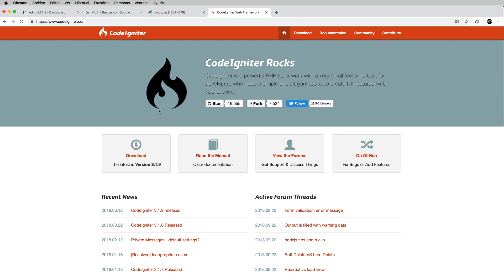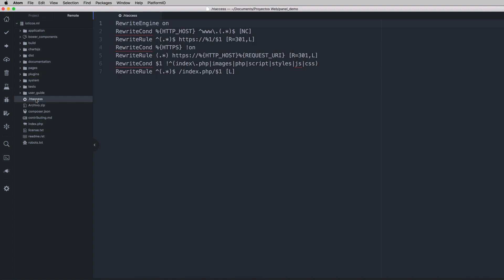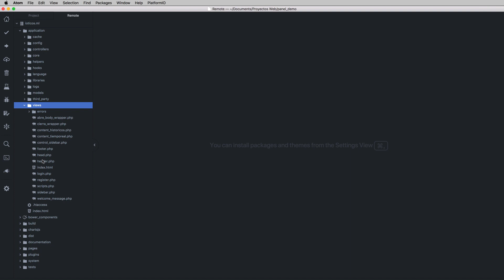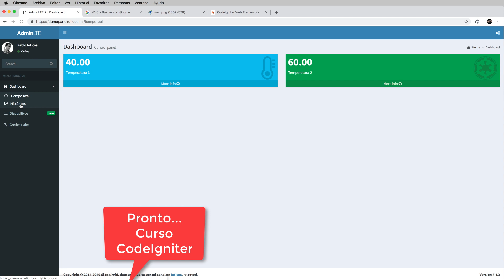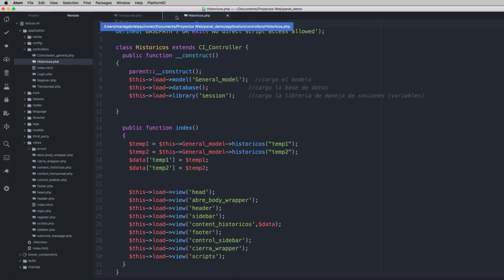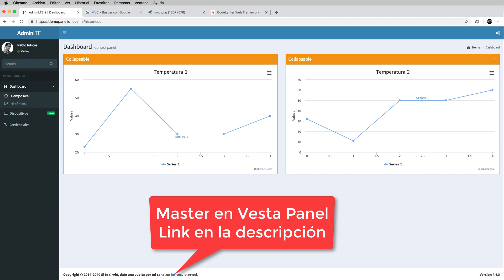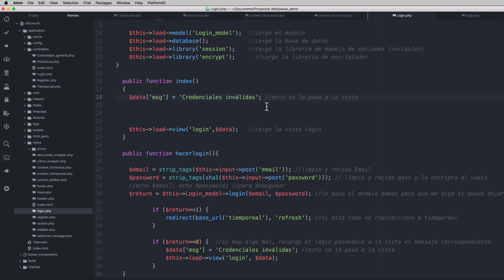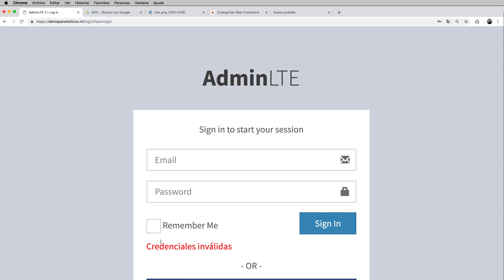📡 Tu propio Servidor IoT - Relanzamiento con Codeigniter - Cap #12 🤠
📡  IOT MASTERCLASS
🤖  MASTER EN ARDUINO
🧠  MACHINE LEARNING
Retomamos el panel desde 0
Totalmente actualizado
Con framework CodeIgniter.

para enviar valores por GET usar

Pronto lo haremos por POST

Link demo del proyecto (tengan piedad con los gets que manden)